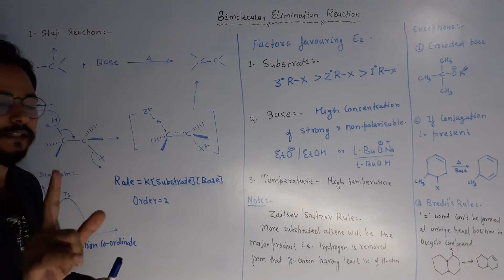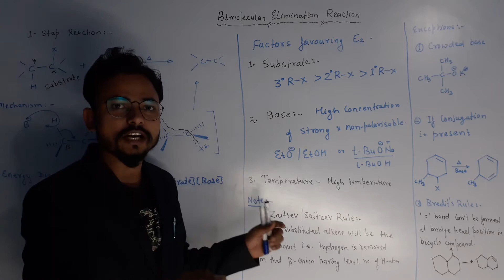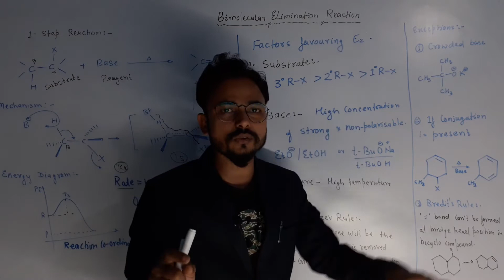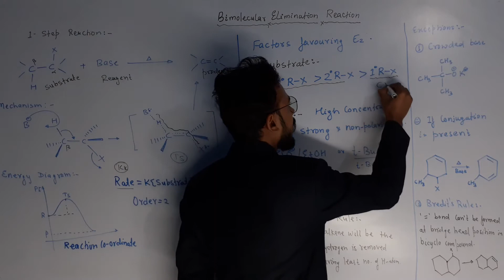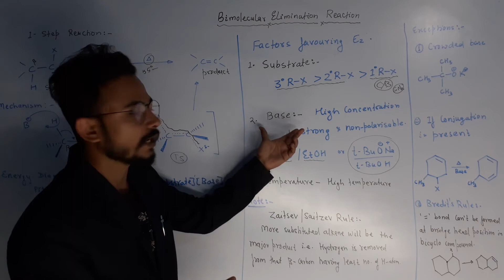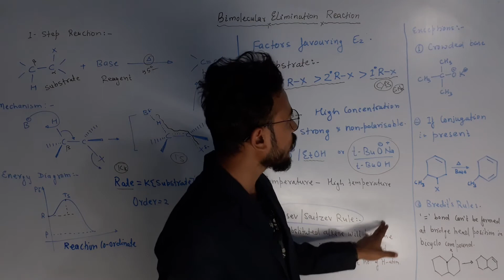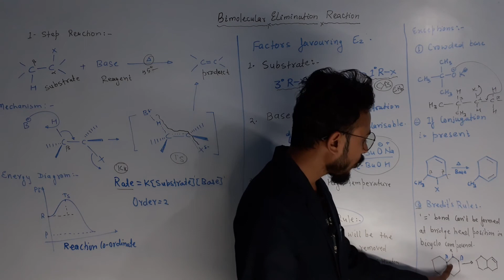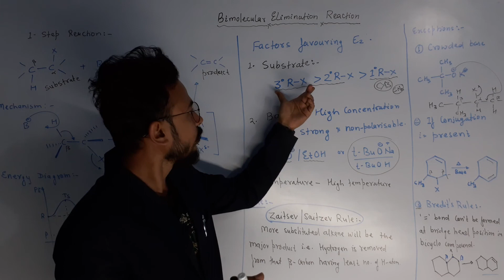E2 Reaction | Biomolecular Elimination Reaction | GOC 2 | JEE (mains&advanced) | NEET | Boards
You can get all educational based videos for engineering(JEE - MAIN and Advance), neet, ntse, kvpy, olympiad etc.